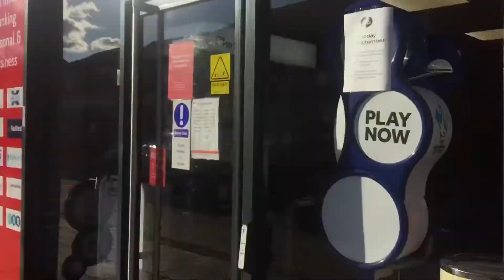Aaj Vlog bache kren gy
Kids vlog , Aaj ka vlog bachon ne banaia